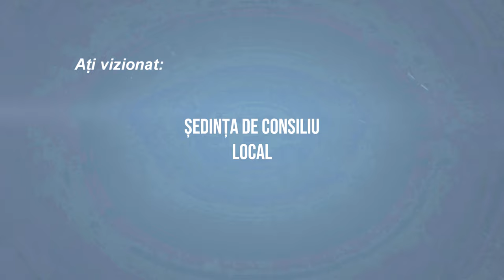LA ORBENI Sedinta Consiliului Local din 28 martie FILMARE EXCLUSIV TV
LA ORBENI, județul Bacău, Ședința Consiliului Local din 28 martie FILMARE EXCLUSIV TV.

Vizionare plăcută !

ROMANIA KEYWORD PRO PLUG-IN:
metaverse,
meta vers,
metavers,
metavers romania,